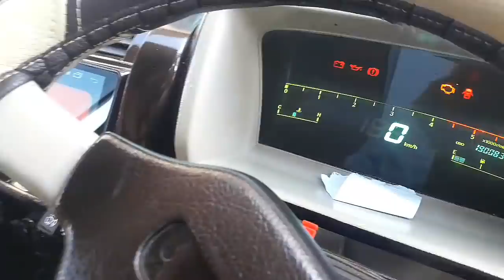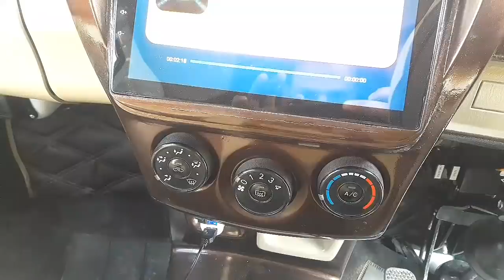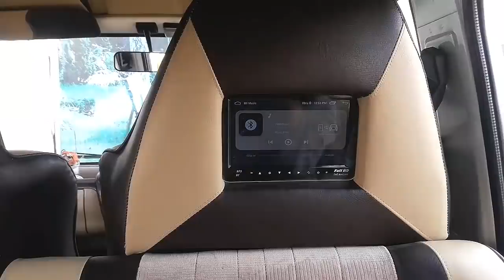Suzuki Bolan carry daba 2020 New decoration || interior || Fully Modified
in this video, people will know about New decoration of Suzuki Bolan carry dabba\hiroof with interior modification this kind of work has been done in Abbottabad city.